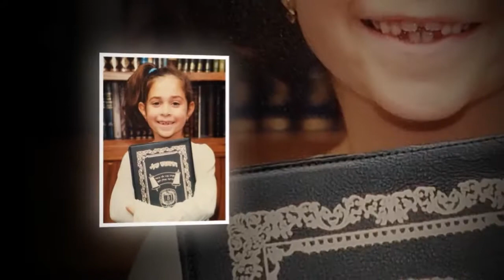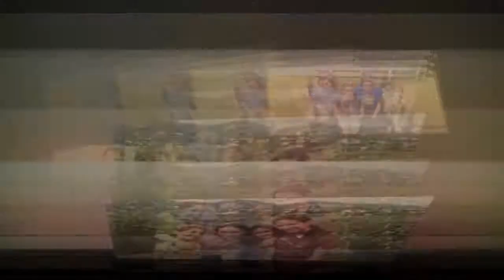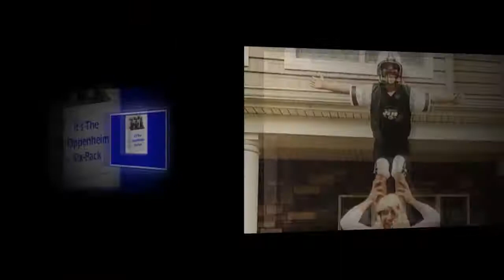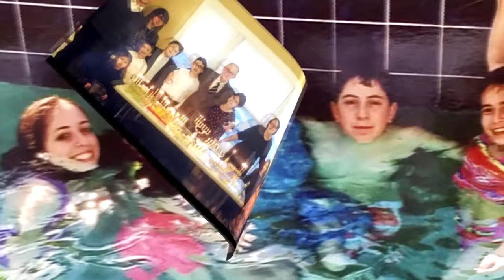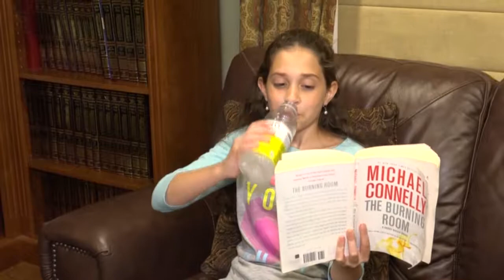shira party final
The bat mitzvah of Shira Oppenheim took place on June 24, 2018  at Temple B'nai Shalom in Rockville Centre.